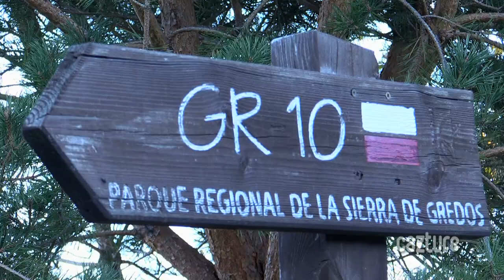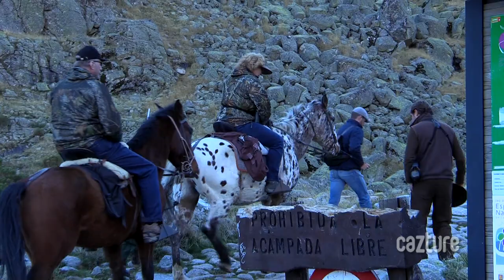5º RECORD IBEX GREDOS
Cazamos el 5º Record de Macho Montes de Gredos en pleno corazón de la Reserva Regional de Caza de Gredos.